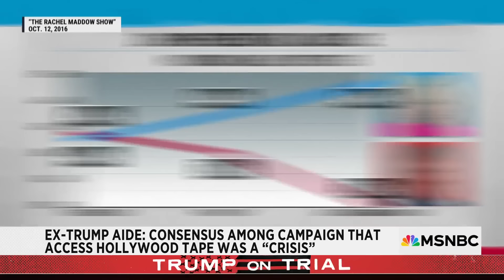Witness tears and prison fears: See Trump vet Hope Hicks break down on the stand at Trump trial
Hope Hicks, a longtime aide to Donald Trump, delivered an emotional testimony during his criminal trial. MSNBC’s Ari Melber reports on their history and role in the trial. (Check out The Beat's playlist Connect with Ari Melber